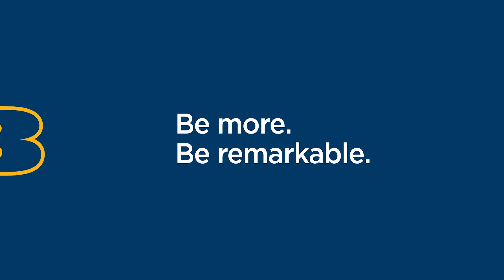Be Impactful at Beloit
Megan Pollpeter'20, who works on 3D scanning in the Logan Museum of Anthropology, knows that her work will be used by students and professors for years to come. That is what being impactful means at Beloit.

Since 1846, Beloit College has been seeking intellectually hungry, socially concerned, and distinctly determined students who are interested in a rigorous educational experience and a warm and welcoming environment in which to test and apply it.